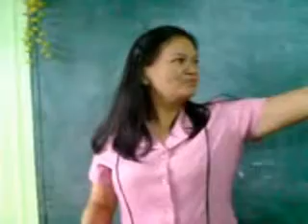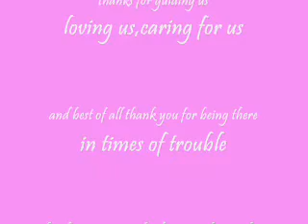Don Jesus Gonzales High School-(Ma'am Rodriguez Birth DAy)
sorry kung late yung vid